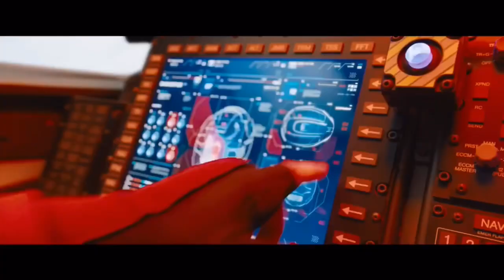Sonic movie trailer but with “I’m blue dabadee dabadie” as the music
I wanted to try something